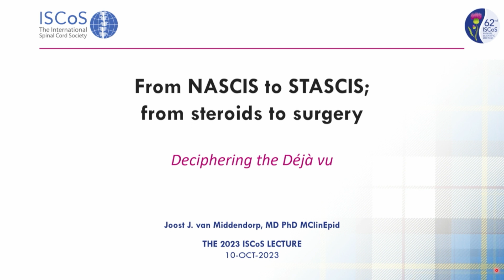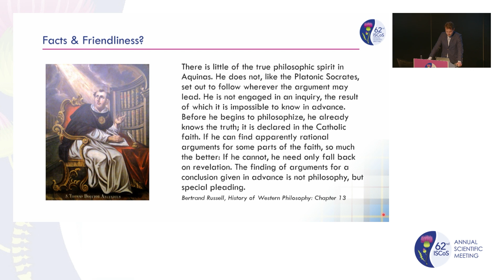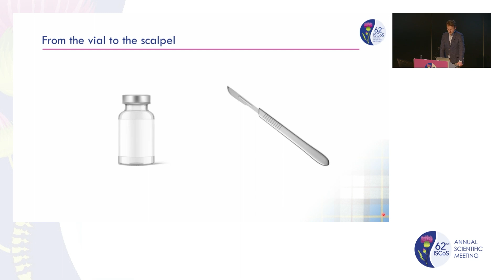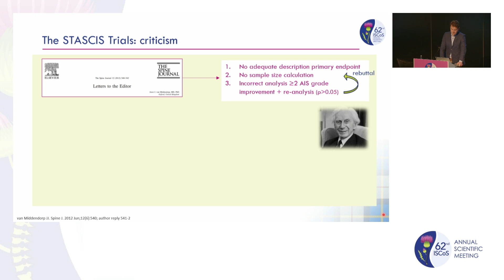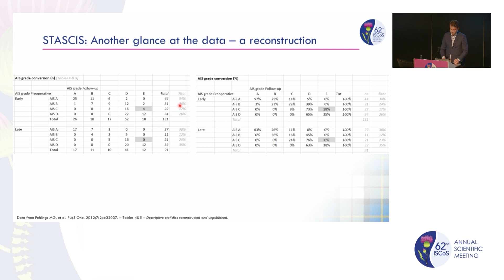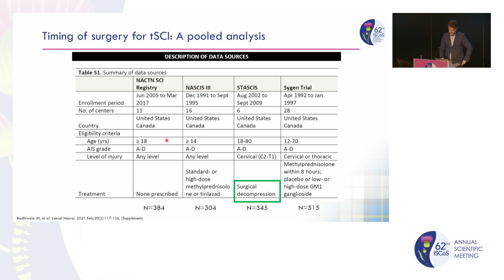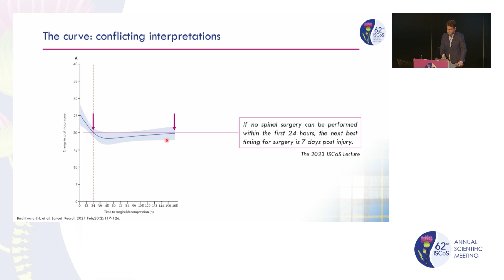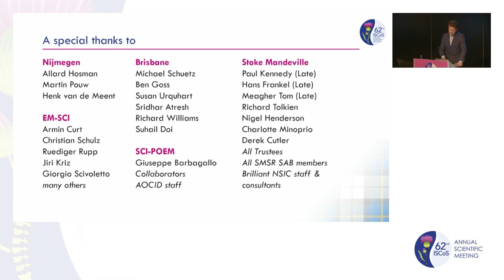ISCoS Lecture 2023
From NASCIS to STASCIS; From Steroids to Surgery
transformative journey through the evolution of spinal cord injury treatment in this groundbreaking video presentation. Trace the trajectory from the landmark NASCIS trials to the cutting-edge STASCIS approach, witnessing the remarkable progress made in medical science. Explore the pivotal shift from traditional steroid treatments to innovative surgical interventions, revolutionizing the landscape of spinal cord injury management. Delve into the latest advancements in neurosurgery and rehabilitation, as experts share insights into improving patient outcomes and restoring quality of life. Join us as we navigate the intricate path from past paradigms to future possibilities, illuminating the promising horizons of spinal cord injury research and treatment.